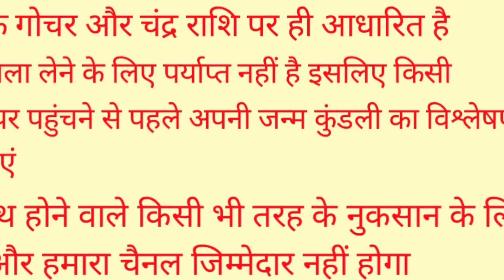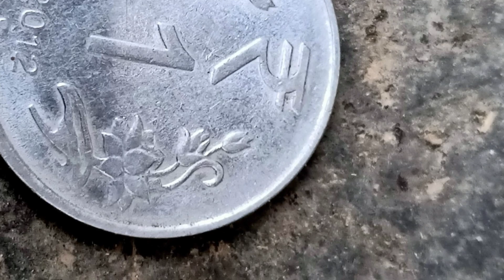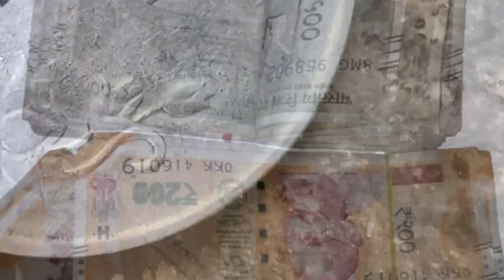19 सितंबर पितृपक्ष इंदिरा एकादशी तुलसी पर चढ़ा दें ये 1 चीज पैसों से हमेशा भरी रहेगी आपकी तिजोरियां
19 सितंबर पितृपक्ष इंदिरा एकादशी तुलसी पर चढ़ा दें ये 1 चीज पैसों से हमेशा भरी रहेगी आपकी तिजोरियां